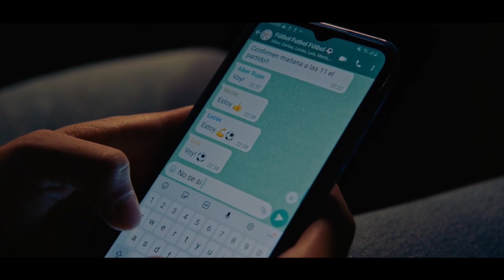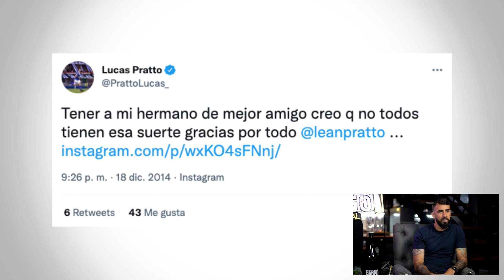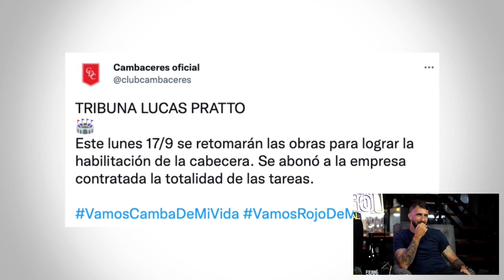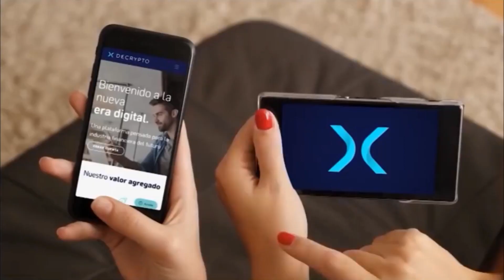LUCAS PRATTO EN FERNÉ CON GREGO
En este episodio de Ferné con Grego, Grego Rossello entrevista a Lucas Pratto .

💵 También nos acompaña DeCrypto!!! Decrypto es una billetera de inversiones que une ambos mundos poniendo el foco en la atención personalizada en el usuario.
En Decrypto podés comprar y vender con pesos o dólares. Bitcoin, Ethereum, stablecoins como USDT y DAI, acciones tokenizadas de empresas de EEUU y más cryptos para diversificar tus ingresos.
Y encima podés poner tus cryptos en staking para generar intereses garantizados.

Decrypto -  El Futuro Es Ahora
¡Descargá la App y empezá a operar!

📍 Tenemos estudio nuevo! Estamos trasmitiendo desde los estudios de LA EMBAJADA: TIERRA DE CREADORES. Pueden seguirlos en sus redes